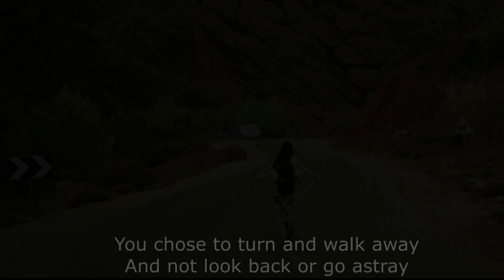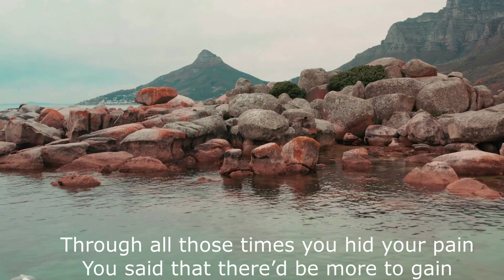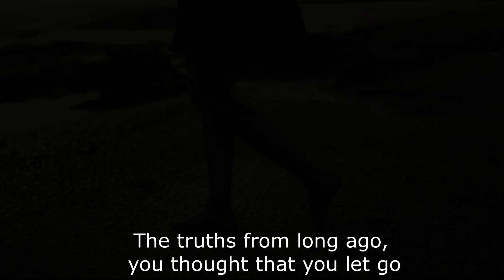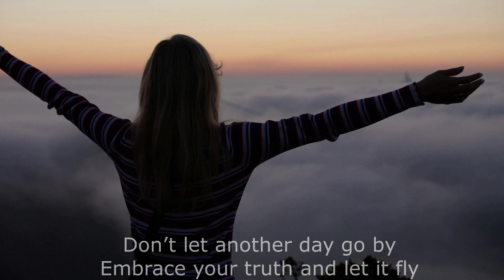Untold | Original Song | Original Music and Lyrics by Ariel Escasa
“There is no greater agony than bearing an untold story inside you.” ~ Maya Angelou
This is a poignant song about the loneliness of silence, the pain of words unspoken.

Lyrics:
Untold

You chose to turn and walk away
And not look back or go astray
You said that you could leave it all behind

You thought it best to keep inside
The hurt you bore, the wounded pride
You said in time you’d find your peace of mind

The things that needed to be said
The thoughts within you chose instead
To leave unspoken, never to be heard

Through all those times you hid the pain
You said that there’d be more to gain
To never feel the need to speak your word

Now all your words come back to you
The thoughts within, they still hold true
The things you left unsaid are ringing in your head

The past you thought you left behind
Now fills the spaces in your mind
The wounds from long ago, you thought that you let go

You ask yourself, was it unwise
Was it too great a sacrifice
To keep inside the heartaches and the tears

You wonder now, is it too late
To turn the tide, to change your fate
To ease the pain you carried all these years

The truth will never change, my friend
It doesn’t break and in the end
It guides you on your way, it keeps you from the fray

They say the truth will set you free
Then be as truthful as can be
Deliver every word, and let your voice be heard

Don’t let another day go by
Embrace your truth and let it fly
Rise up above the strife, don’t let this be a life
Left untold.
Credits:
Original music and lyrics by Gabriel Antonio O. Escasa
Sang by Joy Q. Ramos
Videos from:
Kelly Lacy
Matthias
Martina Tomšič
Taryn Elliott
Rest in peace, Ariel.